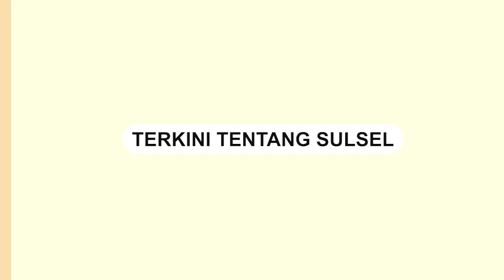Aksi Pencurian di Matahari Mall Panakukkang, Pelaku Berhasil Diamankan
Aksi pencurian terjadi di Matahari Mall Panakukkang, Kota Makassar, Sulawesi Selatan.

Kejadian tersebut terjadi pada Selasa (05/3/2024).

Dalam video tampak seorang pria diamankan oleh petugas keamanan Mall.

Sebelumnya, petugas keamanan sempat kejar-kejaran dengan pelaku.

Pria yang diduga pelaku ketahuan mencuri sebuah pakian.

Video terkini dan terbaru..